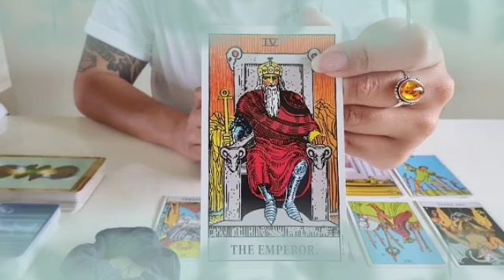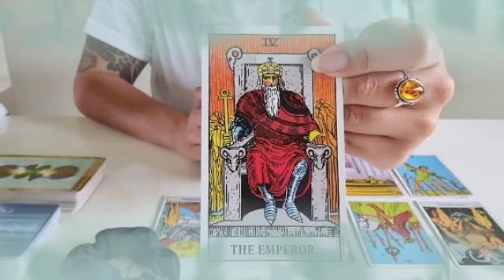برج الدلو من 1 إلى 7 تموز 2022 // شخص يدفع الثمن💘وضوح للمشهد 😏وقوه غريبه😲بيحبك لحد جنون😍